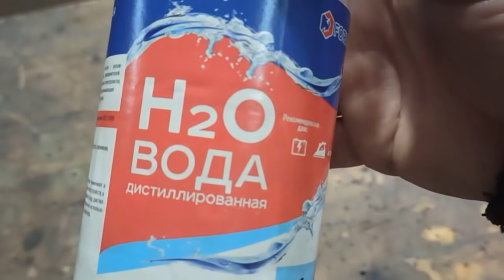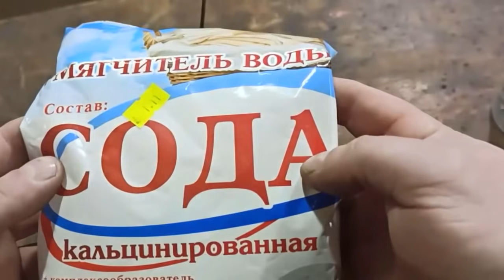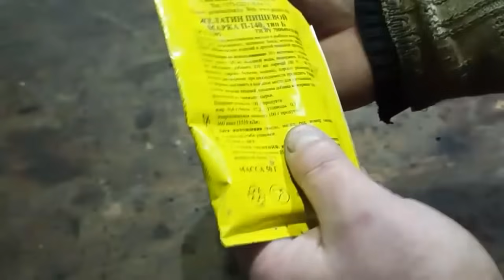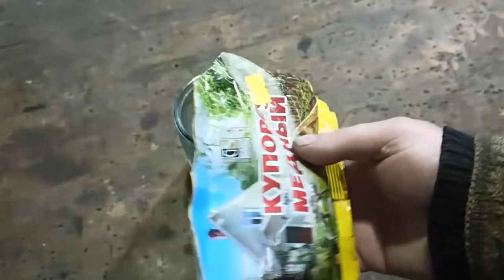Секрет меднения алюминия в гараже! DIY! Полезная самоделка! БОЛЬШЕ никогда не выбросишь ...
Я надеюсь, вам понравится смотреть это видео!
На канале Kovanca Polock вы можете узнать о различных изобретениях, научных проектах, поделках и днях обучения тому, как уменьшить или переработать отходы.